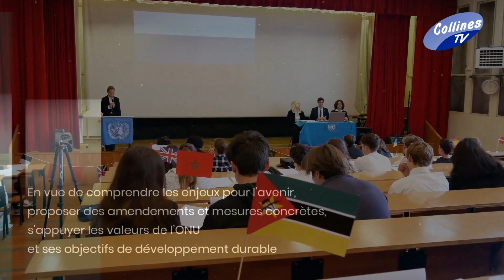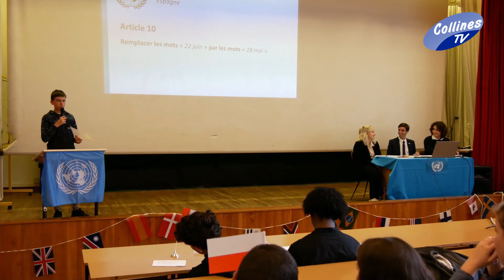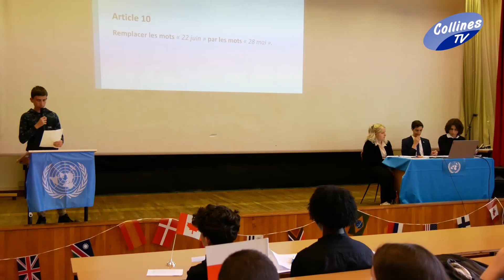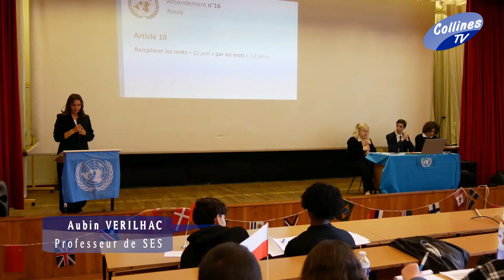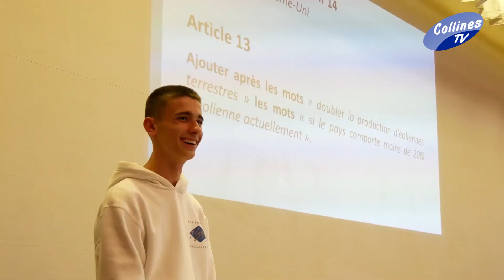Une Simul'ONU organisée par le Lycée Saint-Maurice à Romans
A Romans-sur-Isère, 65 élèves du Lycée Saint-Maurice ont participé aux Simul'ONU. Lors de cette simulation de conférences des Nations Unies, les jeunes participants ont débattu autour du projet de résolution portant la sortie des énergies fossiles à l'horizon  2070.

RETOUR EN IMAGES SUR LA RESTITUTION